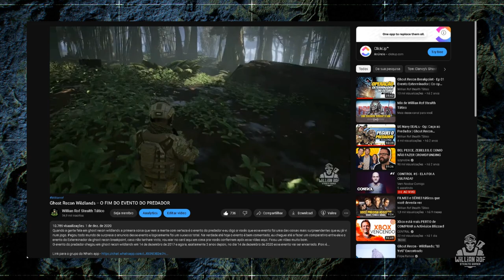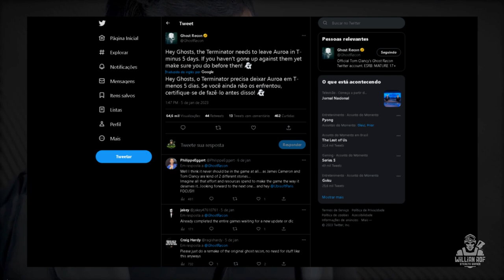GHOST RECON BREAKPOINT: O Fim do Evento do Exterminador - ITENS, SKINS e ARMAS vão sumir?